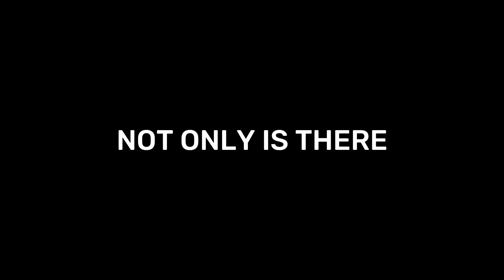GLOBAL LANCELOT TARGET LOCK PRO FANNY ( ENEMY CRIED 🤣 )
1. Always like my daily videos

Winners will be given an Epic skin or Elite skin based on their actions.

Thumbnail idea inspired by - @choou_ml

Inspired by - Betosky

in this video :

Lancelot Montage
Lancelot Best Momments
Lancelot Tiktok
Lancelot Fast Hand
Lancelot best build and emblem set 2023
Lancelot Guide
Global Lancelot Guide
Lancelot one shot build
Fast Hand Lancelot
Lancee Lott Lancelot Montage
Demonal Lancelot
Karltzy Lancelot
Onic Kairi Lancelot
RRQ Albert Lancelot
Lancelot Tiktok
Lancelot Tutorial
Lancelot High IQ
Lancelot outplay
Tiktok Lancelot
Tiktok Lancelot Montage
Tiktok Fast Hand Lancelot
Lancelot Best Combo
How to play lancelot
Lancelot rotation
Tank lancelot
Tankcelot best build
Lancelot tank build